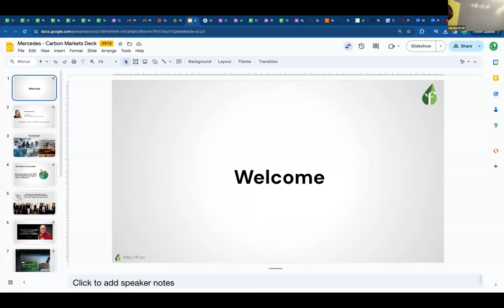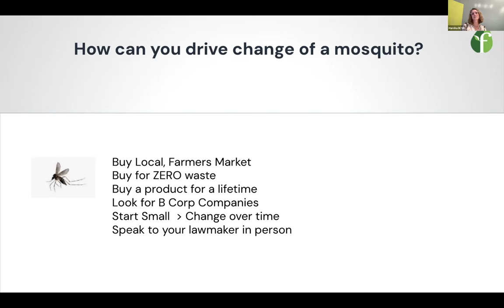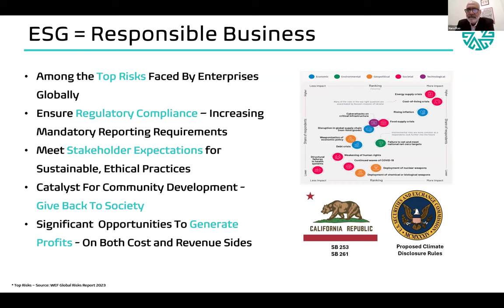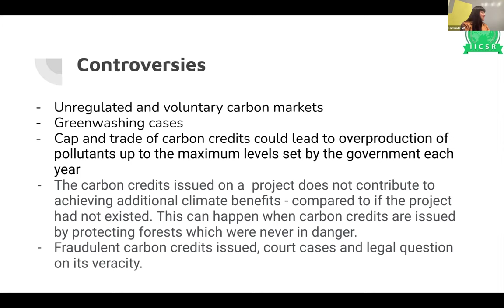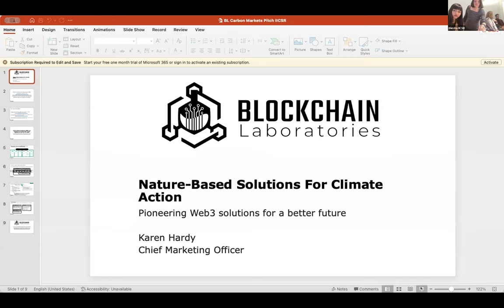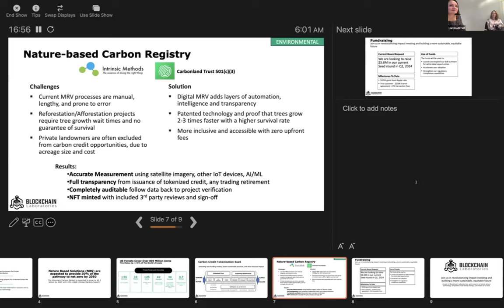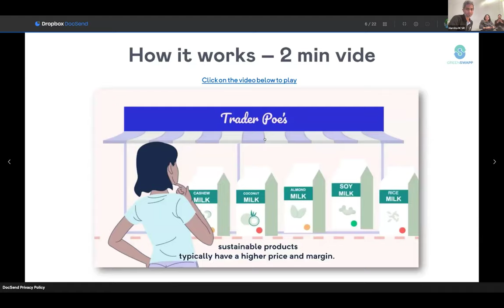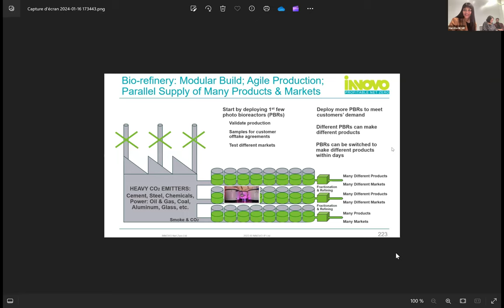Carbon Markets Sustainability Dialogues 4